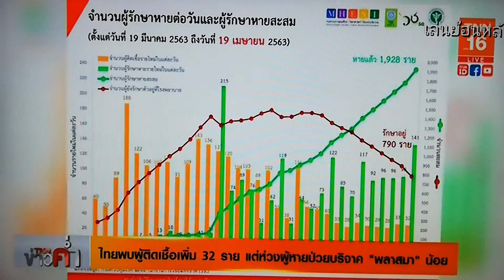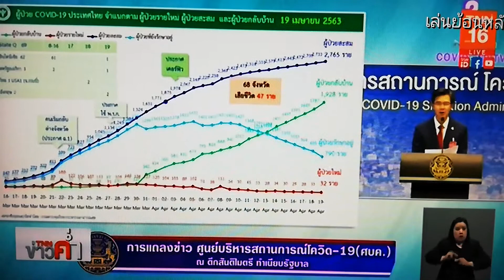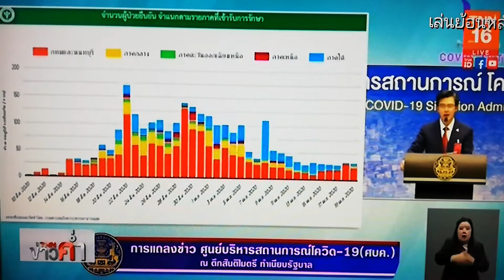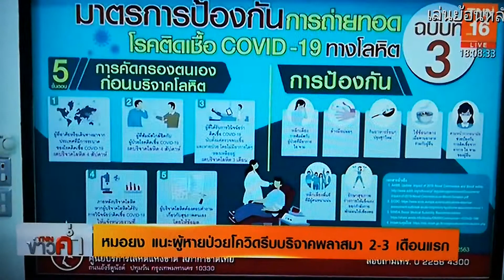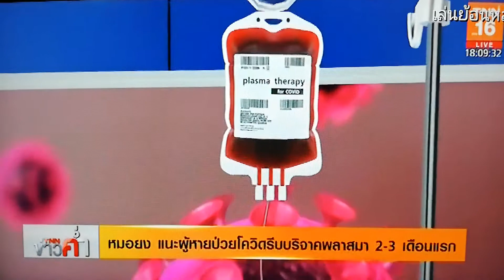หมอ ย ง แนะ ผู้หายป่วยโควิ ด รีบบริจาคพลาสม่า 2 ถึง 3 เดือนแรก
ขอขอบคุณรายการ TNN ข่าวค่ำ และ ทีวีช่อง TNN 1 6 นะคะขออนุญาตแชร์ค่ะ